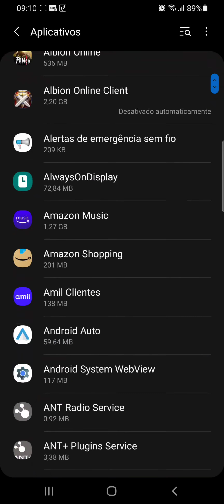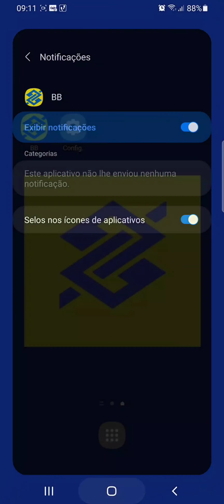Como ativar as NOTIFICAÇÕES do App Banco do Brasil no celular SAMSUNG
Veja neste vídeo como permitir as notificações do Aplicativo do BB no celular SAMSUNG A70/ANDROID 11